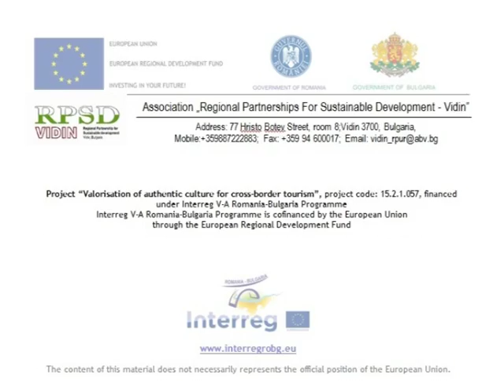ot timok do iskyr belogradchik english